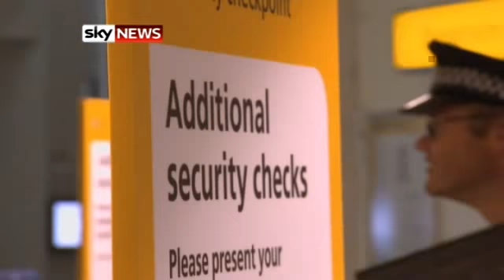World Cup: Crackdown On Football Hooligans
Less than 24 hours to go until Africa's first World Cup - and, for the fans, there's no other place to be than there. For some in England though, their World Cup journey is already over. Police swooping to seize the passports of known hooligans they fear might be trying to travel. Sky's Home Affairs Correspondent Mark White reports.